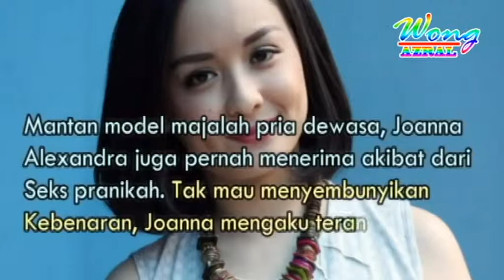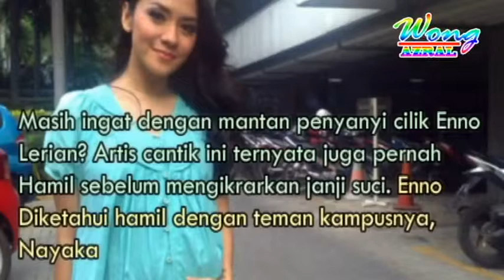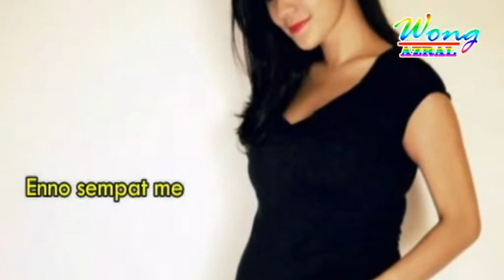5 Artis Cantik mengakui hamil duluan sebelum Menikah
Sudah jadi hal yang tak aneh jika saat ini banyak artis yang menikah di luar nikah.
Entah seperti apa kejadiannya, yang jelas mereka melahirkan anak pertamanya saat pernikahannya belum genap sembilan bulan.
Ada yang berdalih telah menikah siri sebelumnya, ada yang mengaku telah hamil sebelum menikah, ada juga yang membiarkan gosip itu hingga meredam sendiri.
Meski demikian, hal itu tentunya dijadikan pengalaman untuk jadi pribadi yang lebih baik lagi.
Pun bisa jadi pelajaran bagi yang lainnya untuk tidak melakukan hal serupa.
Dari beberapa artis cantik yang hamil duluan, beberapa ada yang awet pernikahannya hingga anak selanjutnya.
Tapi ada juga yang bercerai saat anaknya lahir, bahkan sebelum lahir pun sudah ditinggalkan.
Lalu bagaimana kehidupan para artis cantik itu saat ini?